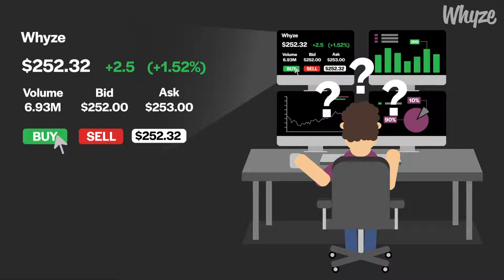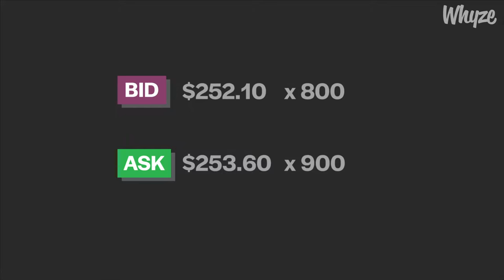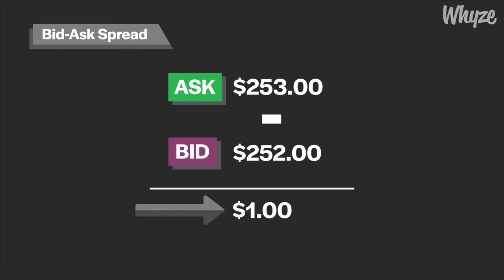What Does The Bid & Ask Mean? (Investing In The Stock Market)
When looking at a stock quote, you will typically see a stock’s current price, volume, and the bid and ask prices. Often investors attempt to buy or sell a stock, focusing solely on the stock’s current price. They place an order at the stock’s current price and become confused about why their buy or sell order isn’t executing. This is primarily due to the investor not paying attention to the Bid and Ask prices. The stock’s current price seems straightforward enough, but what do the bid and ask mean and why are they important?

In this video, we teach you what are the bid and ask prices and where they come from. We also will teach you about the bid and ask size number and bid-ask spread.

Also, learn about how market makers are involved with the bid and ask of a stock.

Want to start investing today?
Find the best online stock brokers and start growing your money

Want to invest, but like someone else to manage it for you?
Sit back and get money while you let one of these top-notch robo-advisors do the work for you